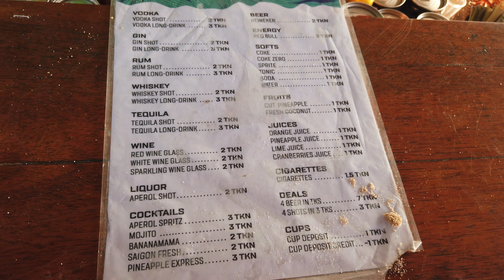Epizode Festival Phú Quốc 2019 / 2020 - VIETNAM 🇻🇳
Das Epizode Festival ist ein tolles Techno und Electro Festival für alle, die in Deutschland nicht bei kaltem Wetter Silvester und Weihnachten verbringen wollen.

Das Festival findet auf der vietnamesischen Insel Phú Quốc statt.